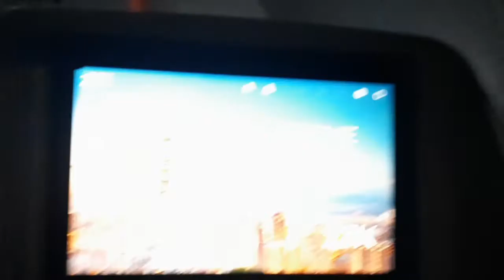BALIK TAIWAN ||Muntik naiwan Ng Eroplano🤣🤣